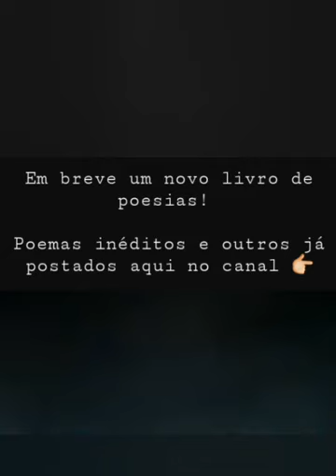Bruno Tolentino - O anjo anunciador e a Canção da donzela.